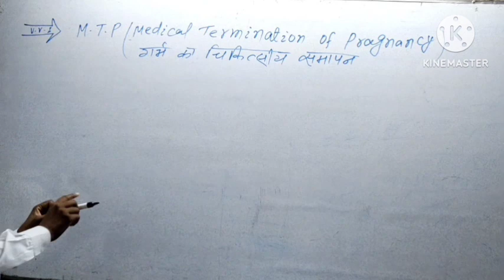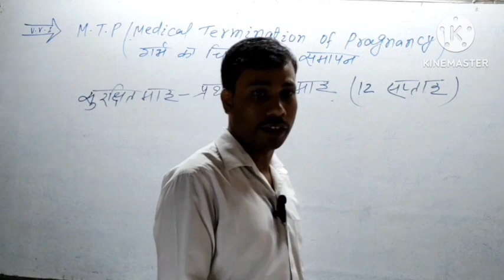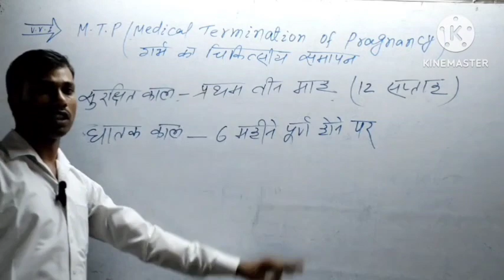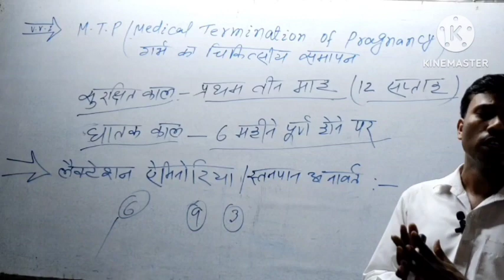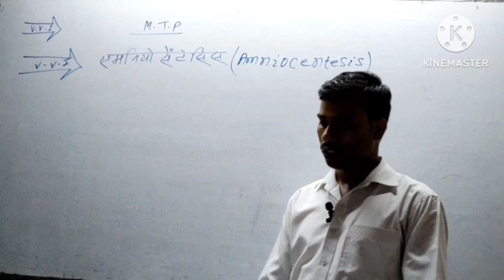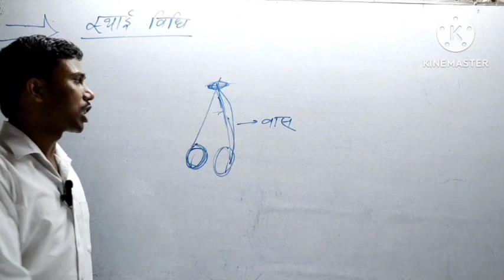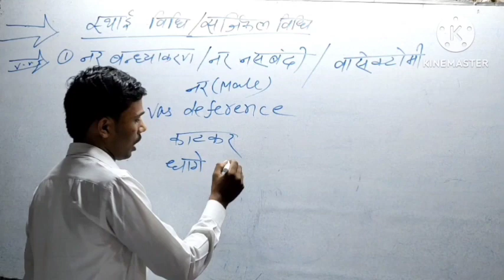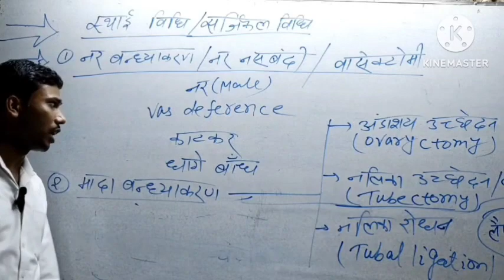M.T.P क्या है? M.T.P क्यों किया जाता है?class12 biology lesson 04 जनन स्वास्थ्य#by: om sir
# M.T.P क्या है?
# एम्नियोसेंटेसिस जांच कब और क्यों किया जाता है ?
# लैक्टेशन एमीनोरिया ( स्तन पान अनावर्त)
# वासेक्टमी (नर नस बंदी)
# ट्यूवेक्टोमी ( स्त्री नसबंदी)